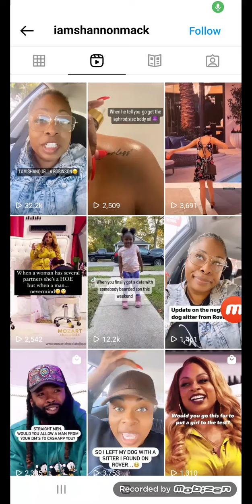She speaking 100% facts rest in heavens Shanquella Robinson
Great message from a woman on Instagram rip shanquella Robinson